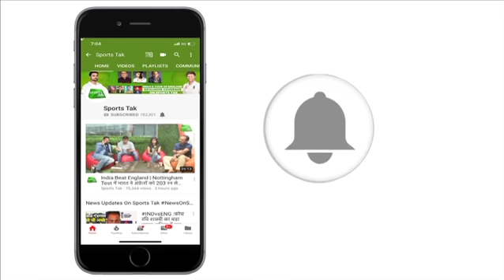Smith-Warner की वापसी के बाद Batting Order में बदलाव करना चाहते हैं Finch | World Cup | Sports Tak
With Steve Smith and David Warner set for return, captain Aaron Finch is willing to demote himself in the batting order to aid Australia's title defence in the upcoming ICC World Cup.